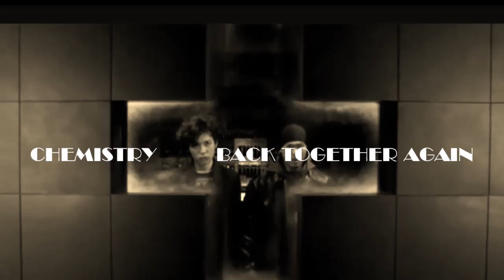CHEMISTRY ／ BACK TOGETHER AGAIN 【OPV】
Single FLOATIN’ c/w Back Together Again.